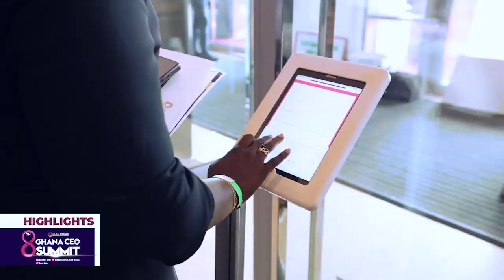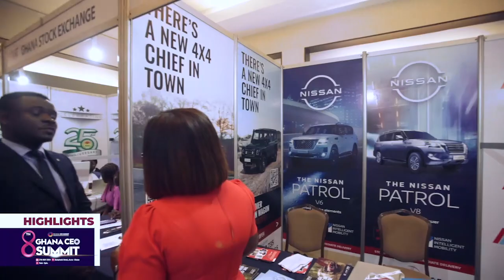8TH GHANA CEO SUMMIT HIGHLIGHTS 6 Min 49 Sec